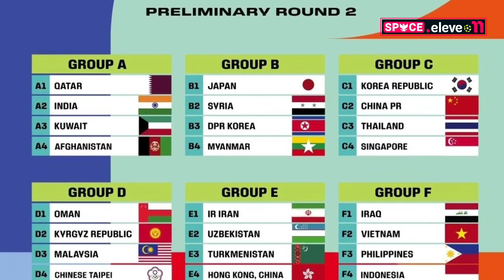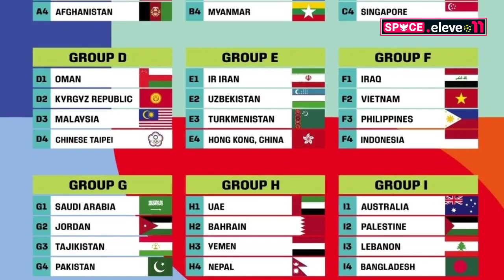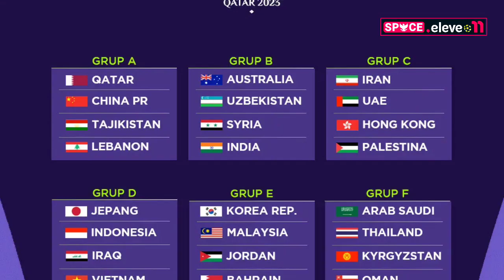🔴 PELATIH IRAK TABUH GENDRANG! STY Buat Vietnam Iri ~ Hugo Samir Pukul Pemain Lawan ~ Kontrak STY???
RANGKUMAN TERBARU INFORMASI SEPAK BOLA INDONESIA TERUPDATE VERSI SPACE ELEVEN - Berita Bola Hari Selasa 24 Oktober 2023 :

🔴 PELATIH IRAK TABUH GENDRANG! STY Buat Vietnam Iri ~ Hugo Samir Pukul Pemain Lawan ~ Kontrak Resmi STY Diperpanjang???

00:00 Rangkuman Informasi Terkini Seputar Sepak Bola Indonesia
00:59 Selamat Menonton Update Hari ini
02:35 Kontrak STY Resmi sudah Di perpanjang
02:36 Hugo Samir Kena Sangsi Komdis PSSI
04:00 Coach STY Buat Media Vietnam Iri
05:27 Pelatih Irak Mulai Sebar Saywer
07:05 Please Dukung dan Subscribe Channel Space Eleven

Tulis dikolom komentar jika ada saran untuk channel ini.